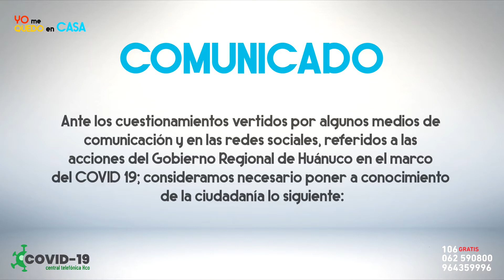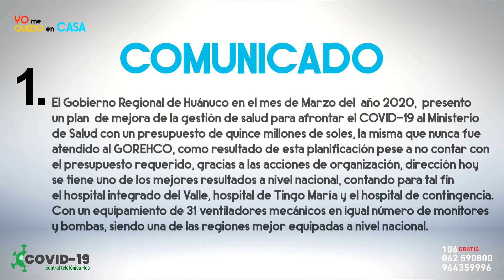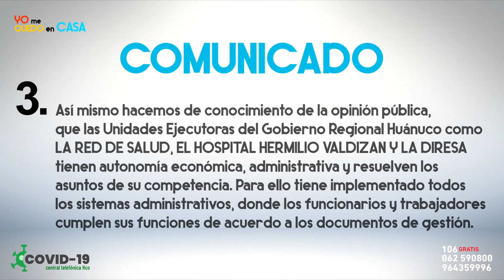COMUNICADO GOREHCO !!!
Comunicado a la población huanuqueña